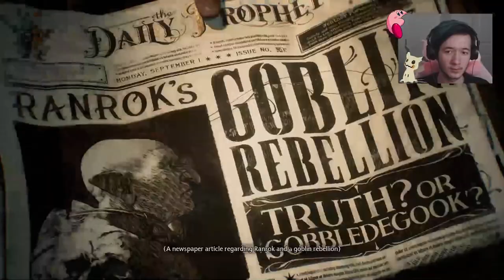WIZARDS, WITCHES, AND DRAGONS | Hogwarts Legacy - 01